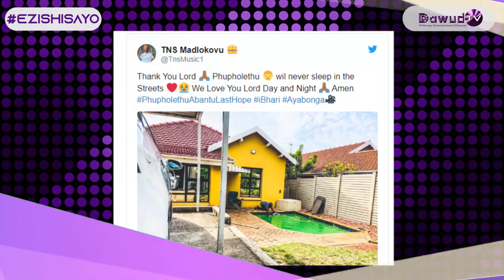Wow! 20 year old TNS buys New House // Babes & Mampintsha Bakweleta UR80 000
1. Wow! TNS buys a New House
2. Allegedly TNS owns Photographer Mohau R1500
3. Babes Wodumo & Mampintsha Bakweleta UR80 000

Presenter: Dawud Phungula